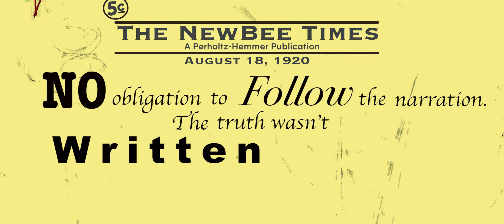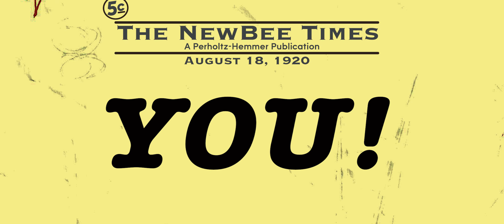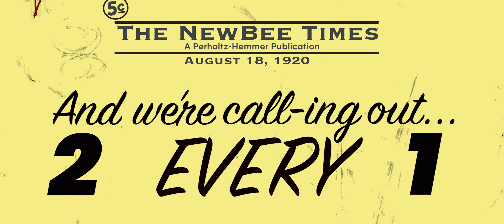The Newbees - Calling Out (We Are Not Ashamed) [Official Lyric Video]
Official lyric video by The Newbees performing "Calling Out." On August 18, 1920, the TN General Assembly voted to approve the 19th Amendment to the US Constitution.This song is a celebration and thank you to those strong women who fought and those who continue to fight for change. SHARE IT with all the awesome, ferocious women in your lives.

Lyric Video by: Brian Woznicki
Written by: Misty Perholtz & Michelle Hemmer
Produced, Engineered & Mixed by: Jeff Perholtz
Performed by: The Newbees + Friends (Misty Perholtz, Jeff Perholtz, Alex Lusht, Tim Seiwert, Michelle Hemmer, Carole Walker, Cathy Richardson